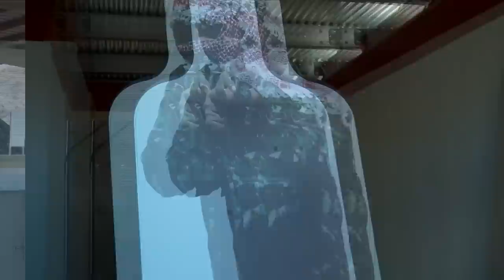S.W.A.T. Magazine TV's "Lost Episodes" to air on Personal Defense Network!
Crossbreed Holsters is the sole sponsor of 8 "Lost Episodes" of S.W.A.T. Magazine TV that will be brought to you through Personal Defense Network.
These episodes feature Host Rob Pincus and appearances from several instructors Kyle Lamb, Cecil Burch, Jeff Gonzales and the staff of the ALERRT Training Facility in Texas. Episodes will begin showing in late January 2013 on an exclusive free